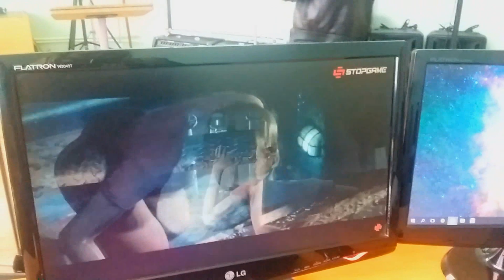РЕПРОДУКЦИЯ #3: Все молодцы...Кроме Евгена...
Группа в вк (там же найдете пост с конкурсом)
Инстаграмм: @reproduction_sharya